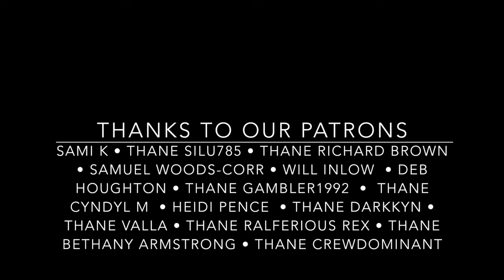LIGHTWIELDER: Skyrim Roleplay Episode 167 "The Forgotten Vale"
The World Eater has been destroyed and Tamriel is safe... for now. But a new threat is beginning to make its presence known... not from the skies, but from the shadows. And the answer to this new menace may lie with the ones called The Dawnguard...
Played on Skyrim Special Edition PC on Legendary Difficulty
If you enjoy my Skyrim Roleplays, please consider becoming a Patron! Every little bit helps in keeping the stories flowing and the vids coming.

Intro Artwork: The Nine Divines by Karol Lukaszczyk